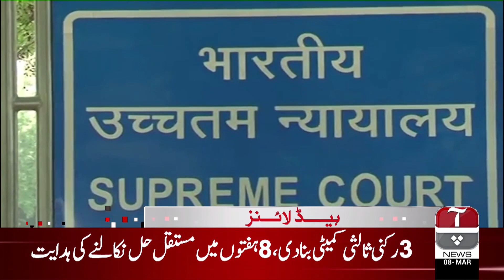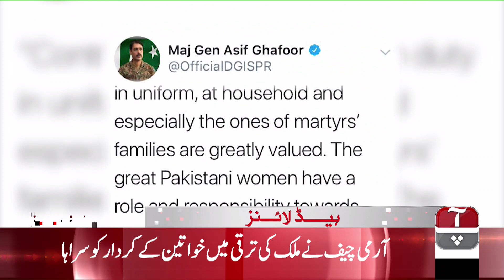Aap News Headlines | 02:00 PM | 08 March 2019